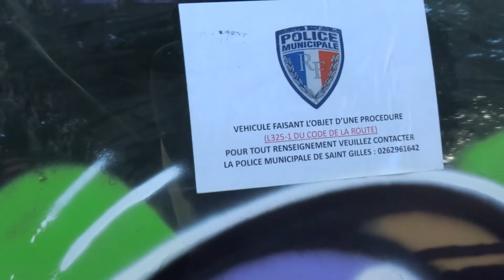GRAFFITI CAR DAYTIME